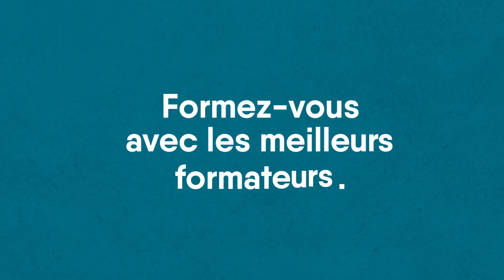Qui est ORSYS ?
Leader de la formation aux technologies numériques, au management, au développement personnel et aux métiers de l’entreprise, ORSYS accompagne les entreprises et les organisations depuis près de 50 ans en les aidant à améliorer leurs performances et à réussir leurs transformations digitale, managériale, commerciale, organisationnelle... grâce à une approche multispécialiste.